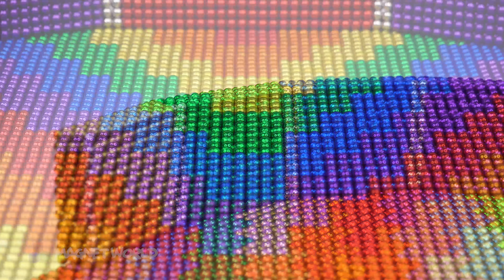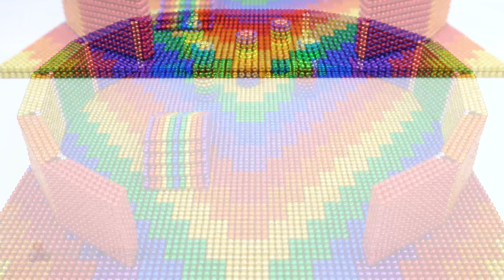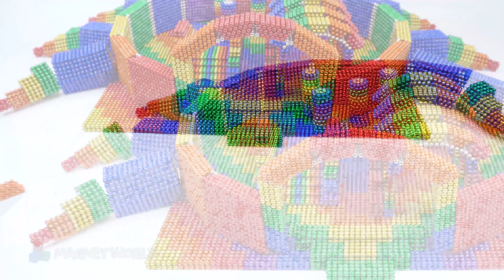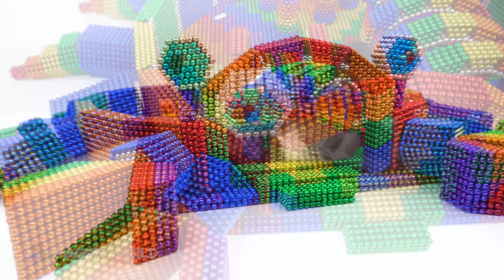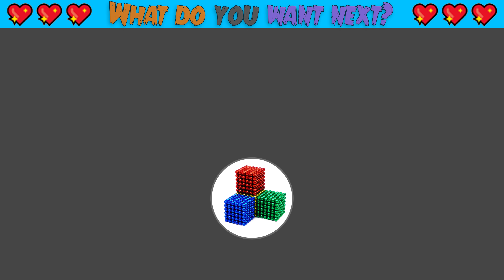How To Build Crab Playground For Hamster From Magnetic Balls (Satisfying) | Magnet World Series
How To Build Crab Playground For Hamster From Magnetic Balls (Satisfying) | Magnet World Seriess #139

Hello my friends, today i build playground for my pet, cute hamster ^^ he very love this crab playground, you will like it.